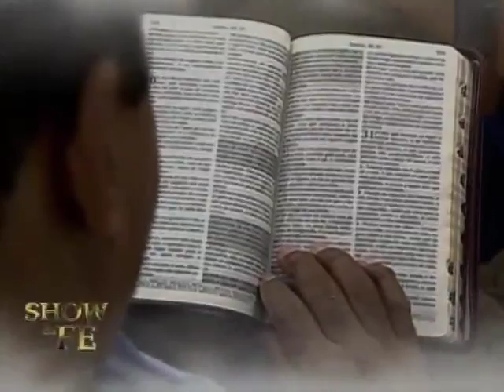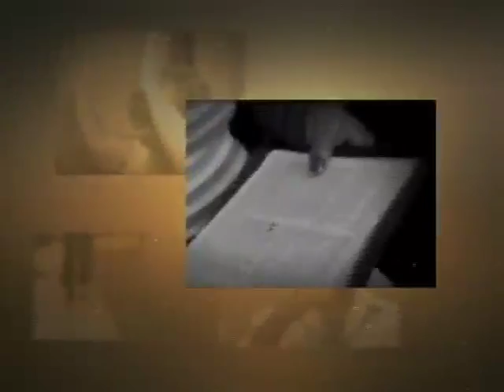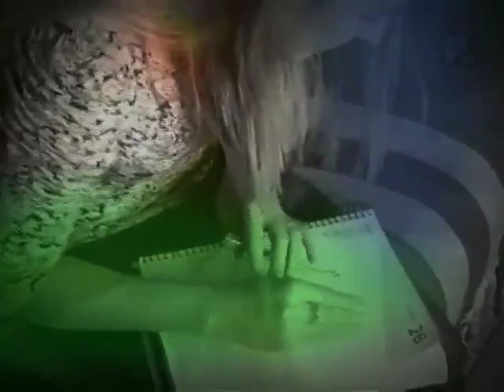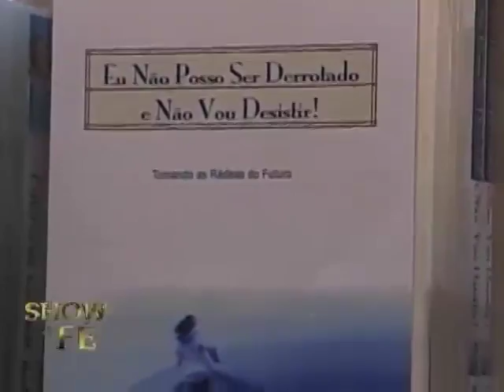Show da Fé [ Exibido em 29/04/17 ]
Referência Bíblica: Mt 16.24-26; Is 30.27,33
Novela da Vida Real: Edaiane (PR)
Participações Musicais:
Sarah Beatriz (Maior Vilão)
Momento Nossa TV: Leonardo Marcelo (PR)